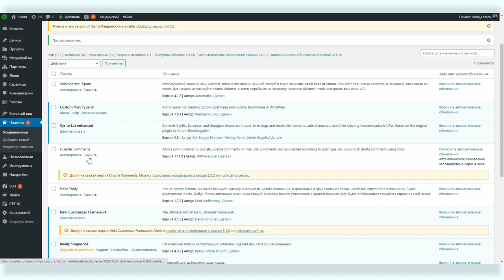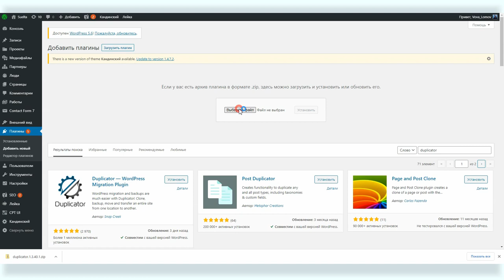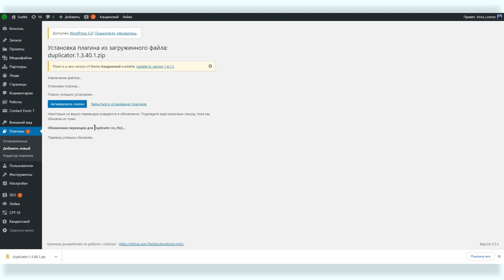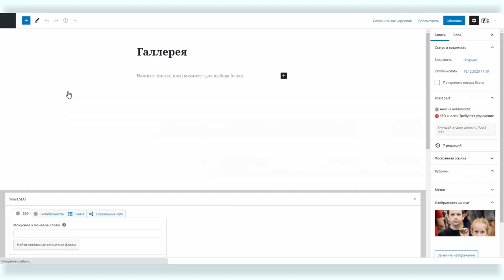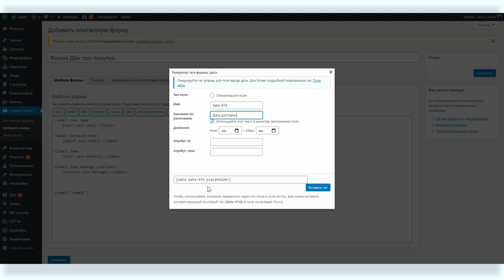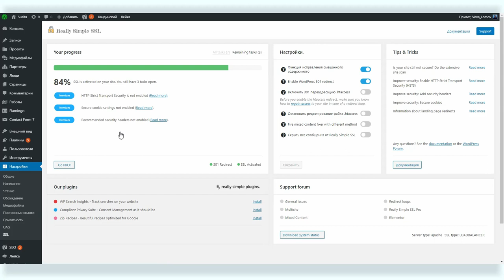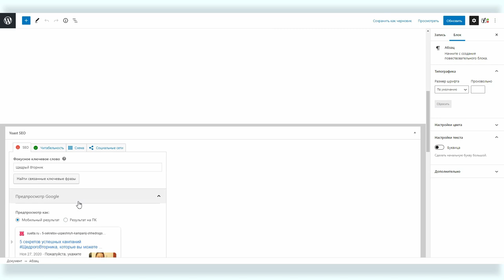Работа в админке WordPress #7: работа с плагинами, топ-7 лучших плагинов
WordPress — лучшая CMS из существующих на данный момент! На этом можно закончить, но у кого-то, возможно, возник вопрос: а что такое CMS? А у кого-то возник другой вопрос: а почему, собственно, он лучший. Более того, возможно (хотя в это верится с трудом), у кого-то возник вопрос: а что такое WordPress?

На все эти вопросы Вова Ломов совместно с Александром Гусевым ответят в новом онлайн-курсе от Теплицы социальных технологий. Это курс для людей, начинающих свое знакомство с WordPress, где будут рассмотрены все вопросы, касающиеся работы в административной панели WordPress: как администрировать сайт, работать с контентом и изображениями, как устанавливать плагины и какие выбрать, как обезопасить свой сайт и делать бэкапы.

Топ -7 плагинов для WordPress:

Really Simple SSL
Yoast SEO
All In One WP Security & Firewall
Cyr-To-Lat
Duplicator
Easy FancyBox
Contact Form 7 + Flamingo